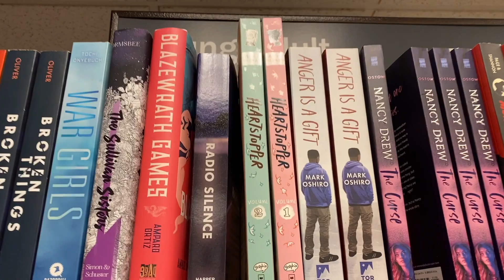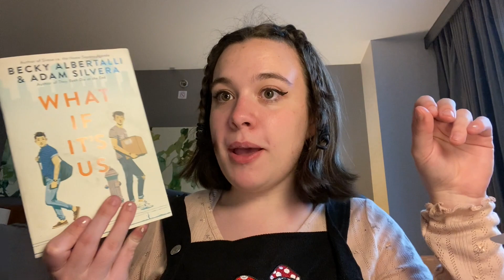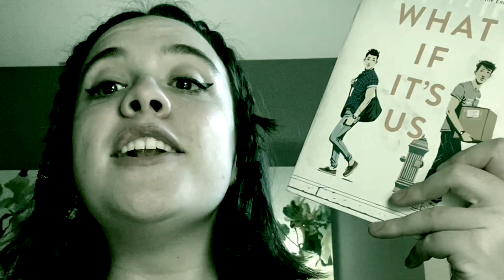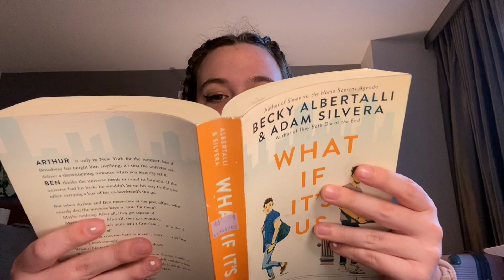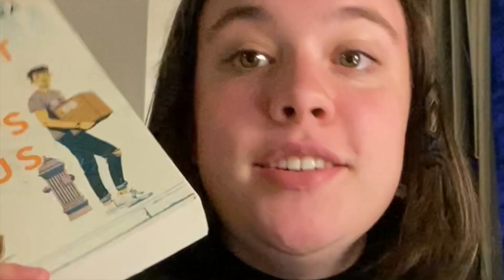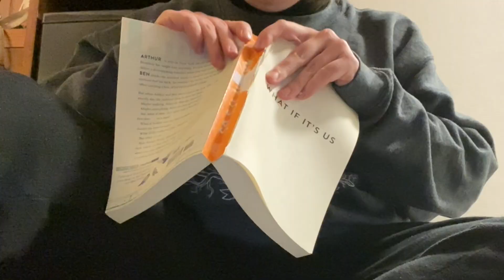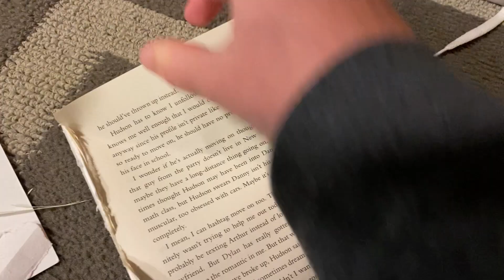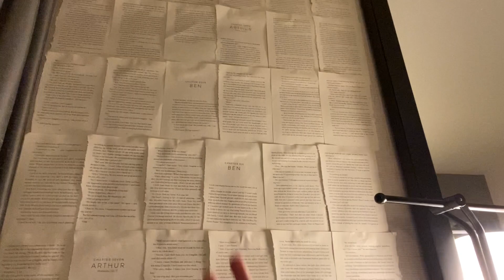I MADE A BOOK PAGE WALL // warning: book destruction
sorry for destroying a book, i hope you can forgive me.

📚BOOKS MENTIONED📚
what if it's us by becky albertalli and adam silvera

🍄SCENE SELECTION🍄
0:00- thanks for being here, have a six of crows tik tok
0:14- the game plan
2:33- some nyc b-roll
2:54- phase 1: failure
3:28- i chose this music bc it sounded like the club penguin fishing game
3:48- phase 2: success & book haul
8:56- phase 3 plan
10:05- supply list!
10:52- DESTROY!
11:49- book ripping asmr
13:06- phase 4 plan
13:20- i am short pls don't bully me for it
14:05- the final product
15:43- thank you for being here i love you!

hate is not tolerated on this channel. if I see harassment of any sort you will be blocked.